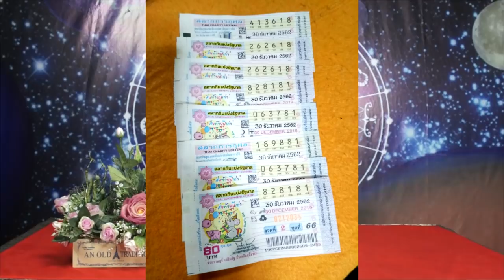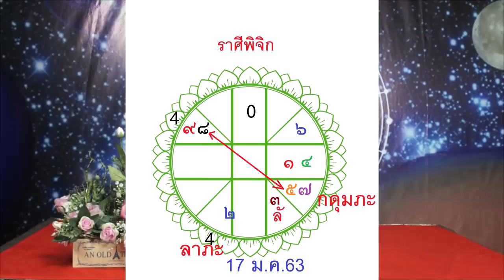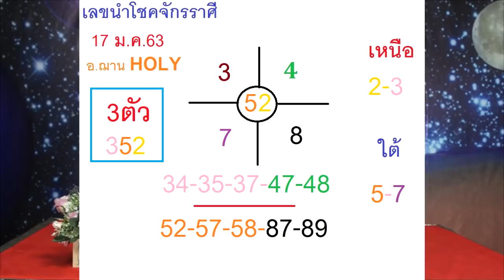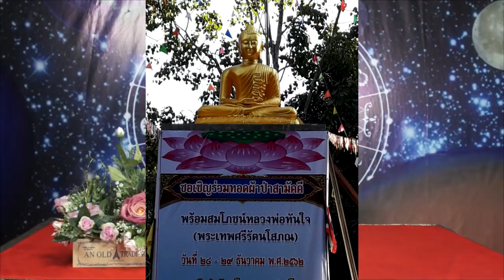มาแล้ว เลขนำโชคจักรราศีงวดแรกของปี งวดวันที่ 17 ม.ค.2563 โดยอ.ฌาน HOLY